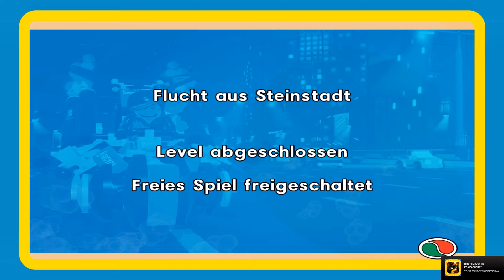Lets Play: Lego Movie-Videogame 004[1080p/Deutsch/PC] Die Flucht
↓  INFOS IN DER VIDEOBESCHREIBUNG ↓

Extemp spielt The LEGO® Movie - Videogame auf dem PC (720p/1080p HD Qualität)

Lets Play aus dem Jahr 2014! Gameplay and Commentary by Bene

 ... The LEGO® Movie - Videogame by TT Fusion